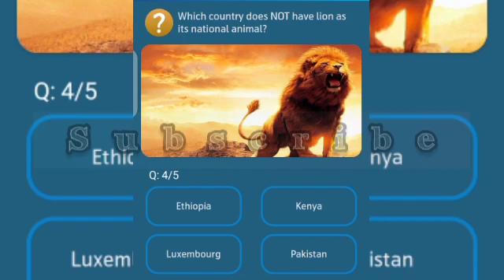Telenor Questions Today | 3 Oct My Telenor Today Questions |Telenor App Questions Today 3 October 20